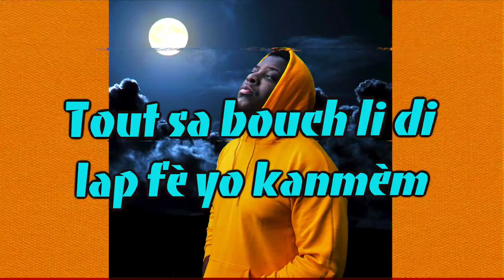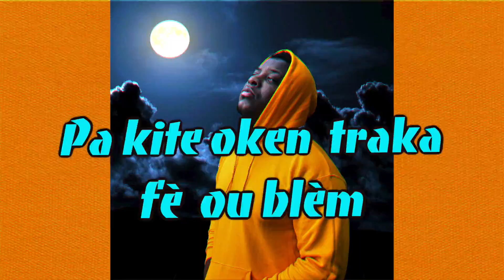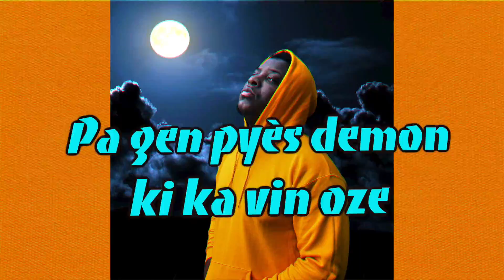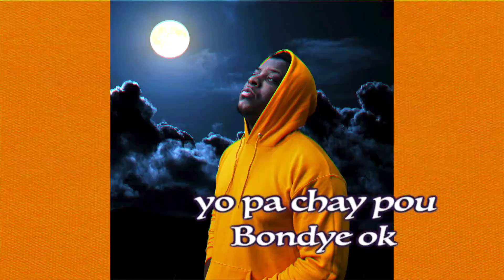Sa Pa Chay - Holly Guelce (Lyric)